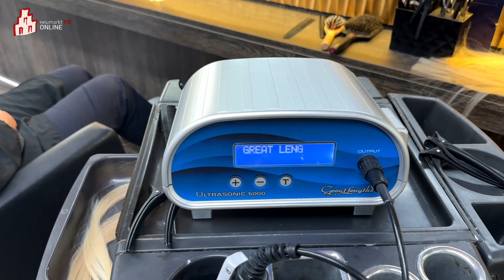Extensions - ganz einfach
Bei Haarverlängerungen gibt es bekanntlich viele Mythen und viele Menschen haben Bedenken, wenn es um eine Haarverlängerung geht.
Unser Reporter Tom Faupel hat sich auf gemacht und eine Haarverlängerung von Anfang an begleitet und klärt die wichtigsten Fragen, auch, ob bei ihm eine Haarverlängerung noch machbar wäre oder nicht!